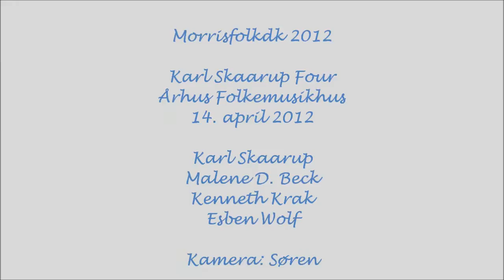Karl Skaarup Four - De Små Sorte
Karl Skaarup Four spiller De Små Sorte ved ballet i Århus Folkemusikhus 14. april 2012.